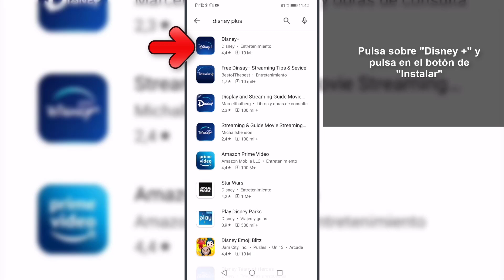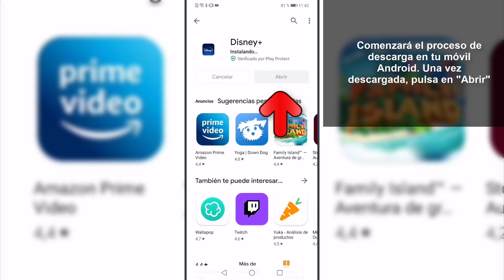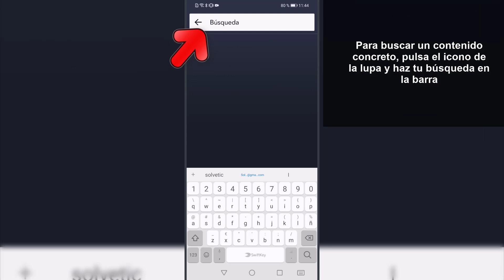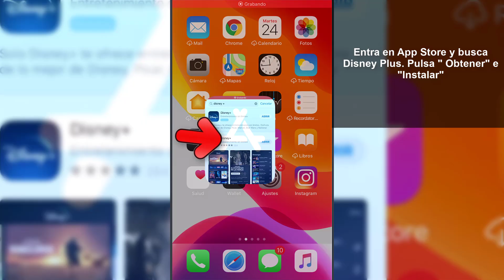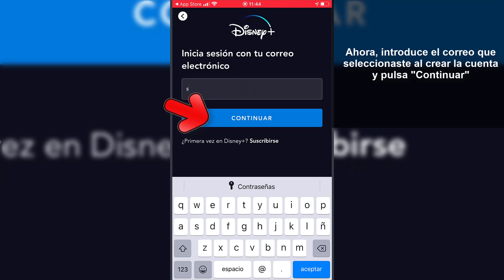🦁📱 Cómo DESCARGAR, INSTALAR y VER DISNEY PLUS en Android o iPhone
Videotutorial de Solvetic para saber cómo descargar, instalar y ver Disney Plus (Disney +) en Android o iPhone paso por paso ⭐ 𝗧𝗨𝗧𝗢𝗥𝗜𝗔𝗟 𝗖𝗢𝗠𝗣𝗟𝗘𝗧𝗢 🔻 🔻 📝 𝗖𝗥𝗘𝗔𝗥 𝗖𝗨𝗘𝗡𝗧𝗔 𝗗𝗜𝗦𝗡𝗘𝗬

Gracias a este tutorial vas a conocer cómo descargar, instalar y ver Disney Plus en iPhone o Android (móvil o celular) y así poder disfrutar de todo su contenido donde estés paso a paso.

 》CAPÍTULOS《

𝟏. Cómo descargar, instalar y ver Disney Plus Android

𝟐. Cómo descargar instalar y ver Disney Plus iPhone